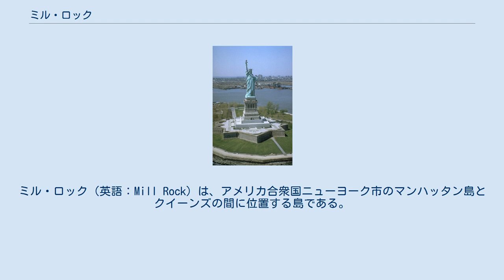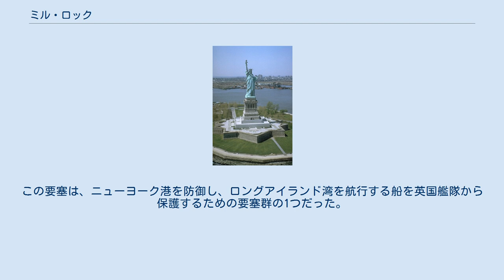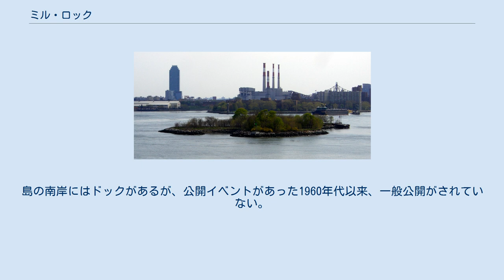ミル・ロック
null